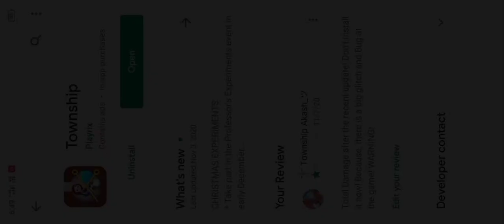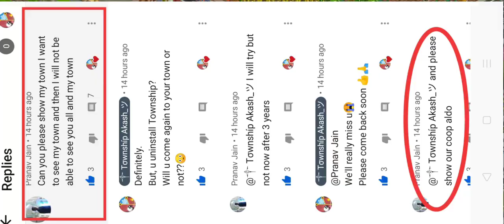TOWNSHIP | NEW UPDATE 7.9.O | Customer service reply! | Pranav's dream land.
Hello friends,
I had got my Townships' update just today, so I shared about it 👍
And, I had contacted customer service since previous update, that my device is crashing while opening Regatta building!
Now, they almost fixed that problem and gave me a gift today! 🎁💝 which u can watch in this video 👍
Thanks to Playrix team ❤️💖💫
Also, i had shown my friend's town in this video! (Pranav's dream land).

My Town code: PW2YJZ.